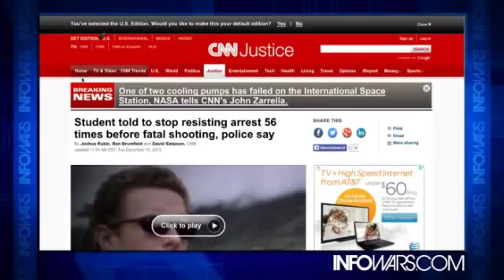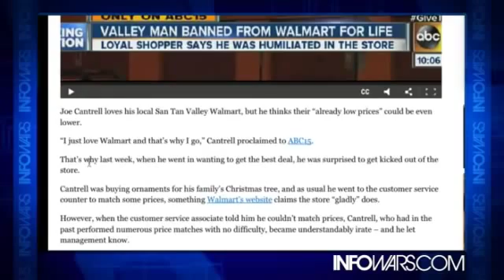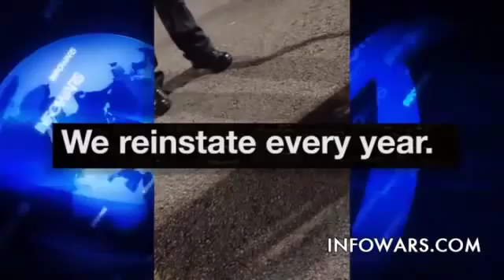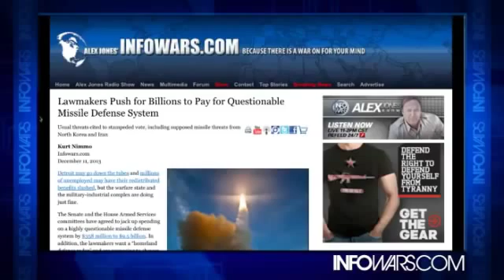Lawmakers Want Questionable Missile Defense System